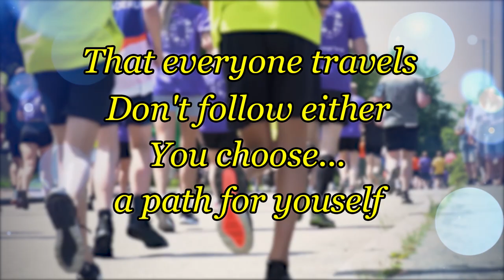Sigma rule 😎🔥 I WhatsApp status I Motivational quotes